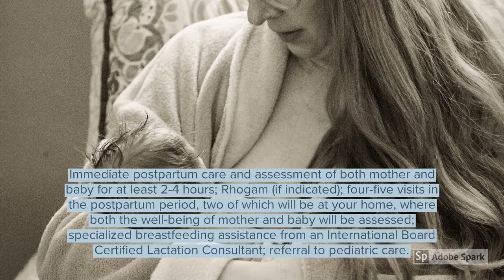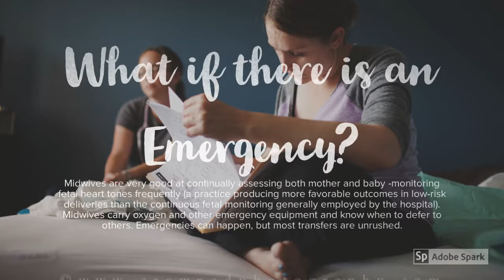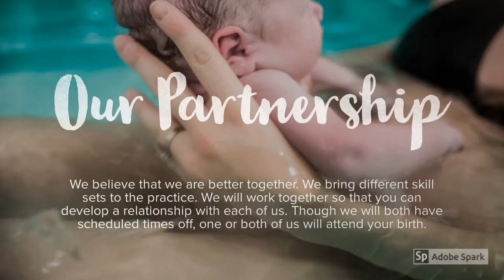Metro Midwifery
Here's a little bit about us.